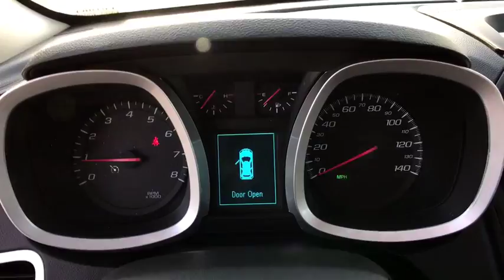2017 Chevrolet Equinox Sterling, Leesburg, Vienna, Chantilly, Fairfax, VA P61984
Siren Red Tintcoat Used 2017 Chevrolet Equinox available in Sterling, Virginia at Ted Britt Chevrolet. Servicing the Leesburg, Vienna, Chantilly, Fairfax, VA area.
2017 Chevrolet Equinox FWD 4dr Premier - Stock#: P61984 - VIN#: 2GNALDEK4H1606146

Heated Leather Seats, Navigation, Back-up Camera, Power Moonroof, 18-inch Alloy Wheels, So Much More!!!CARFAX One-Owner.brTHIS VEHICLE IS LOCATED AT THE TED BRITT FOR LIFE STERLING LOCATION! It has gone through our industry leading TB4L inspection and reconditioning process which qualifies it for our Ted Britt 4 Life! Lifetime Vehicle Coverage! Powertrain4Life, Nitro4Life, Windshield4Life, VAInspection4Life, Battery4Life, and Loaner4Life. See Dealer for details See Dealer for details.